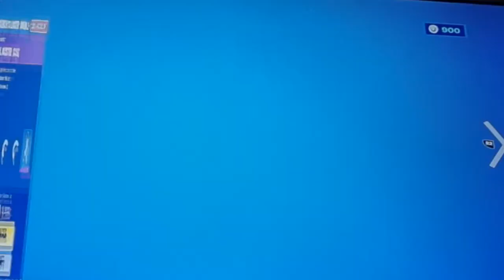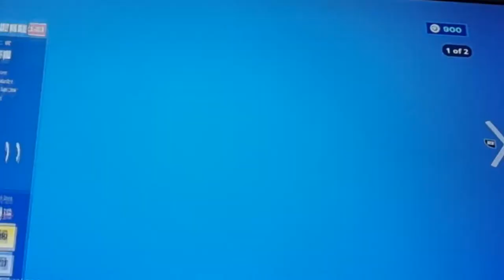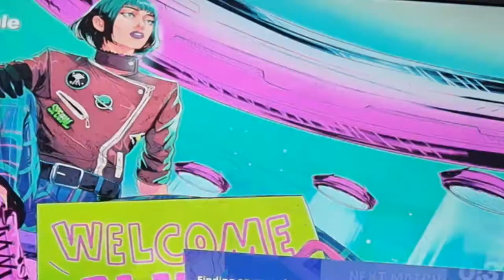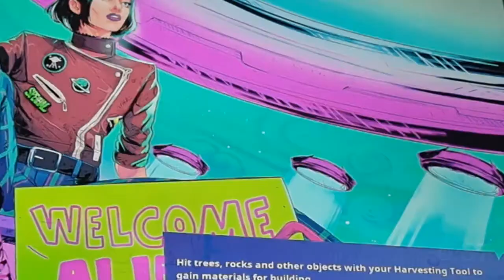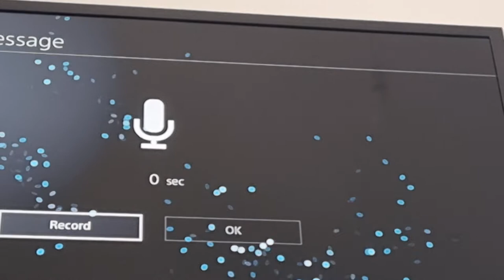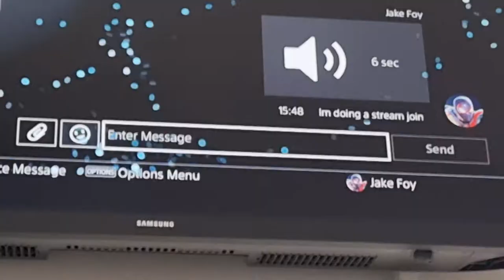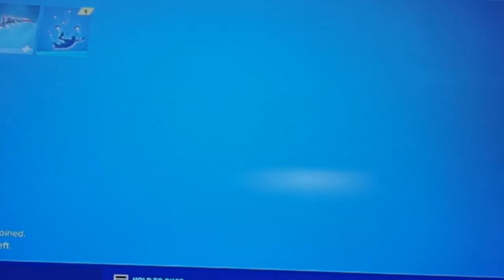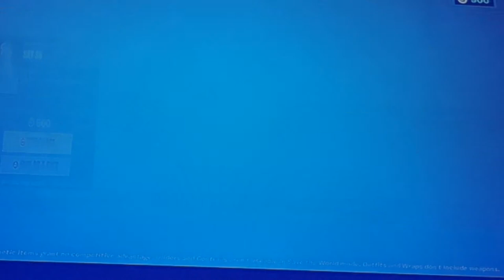season 7 is here